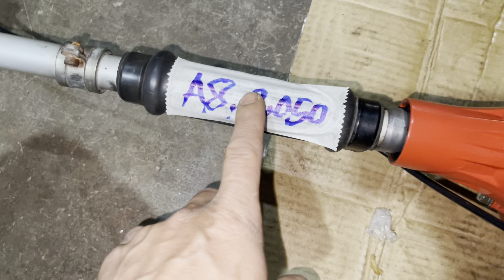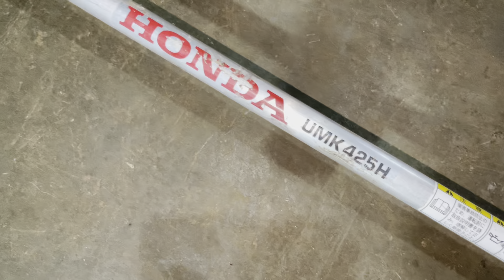6/5 Mitsubishi TL33+ TL26+ Shindawa +Maruyama… ( Máy Cắt Cỏ Nhật Bãi).LH:0388039136;0973164668